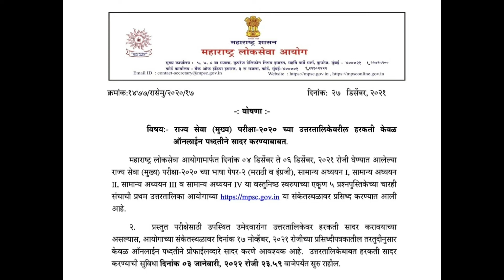MPSC Mains 2020 Answer Key | MPSC Update Today | MPSC News Today